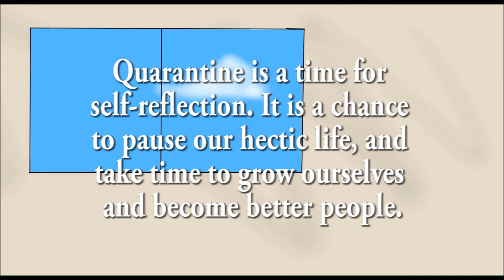Pause (Short Film) | Jimmy Rahi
Hey guys!
This is a short animated movie about quarantine that I made a while ago for a Short Movie Competition at AUT. It won me the first prize! I hope you enjoy it!